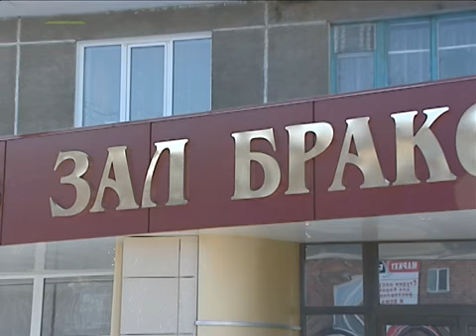ЗАГС Абакана открыт после ремонта